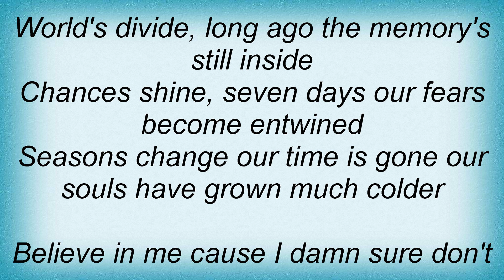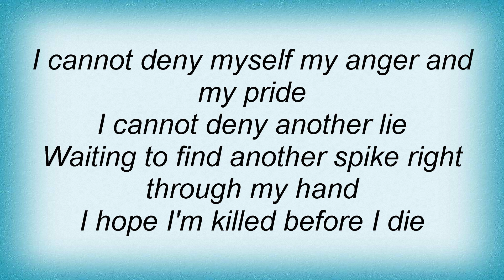Corrosion Of Conformity - Seven Days Lyrics